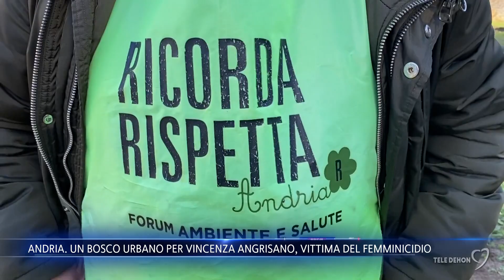Andria. Un bosco urbano per Vincenza Angrisano, vittima del femminicidio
Ad Andria un bosco urbano sarà intitolato a Vincenza Angrisano, assassinata una settimana fa dal marito, Luigi Leonetti